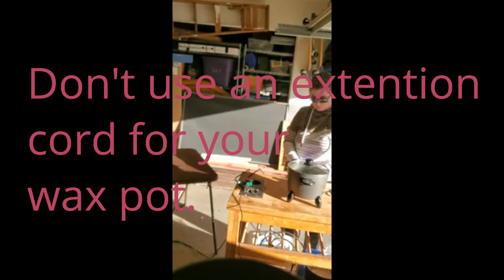Make Candles With ME!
I recently got into candle making and have been doing nothing but eating breathing sleeping candles. I love it! Its hard work more math then you think and a science more then an art. I make candles this way as I don't have my own place for it yet.

Have a good one my Lovely Munchkins!